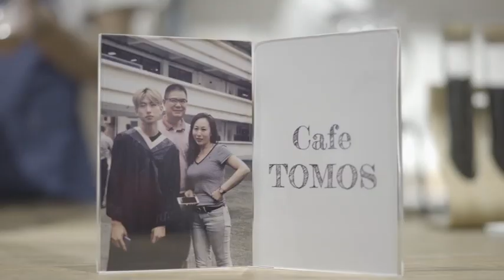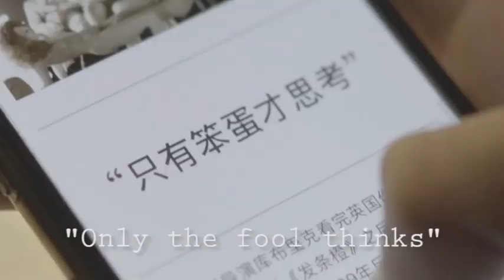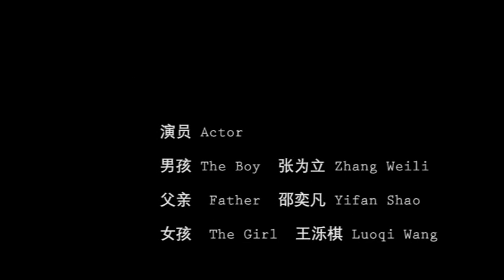Fool 笨蛋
BEING the leading actor and co-director